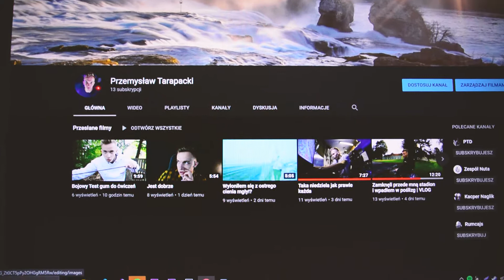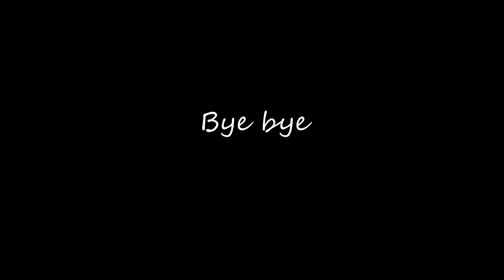Spacer pomaga odreagować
Pozdro💙